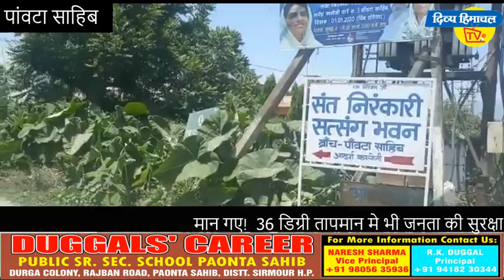मान गए! 36 डिग्री तापमान मे भी जनता की सुरक्षा को डटे कोरोना वॉरियर